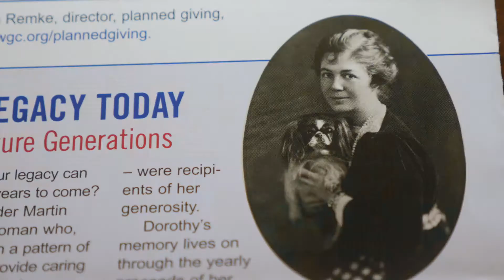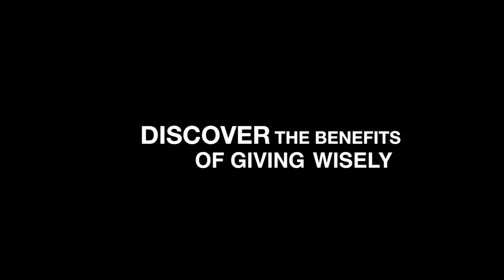Discover the Benefits of Giving Wisely to Cincinnati Museum Center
Watch as Hal Klink, senior vice president of U.S. Bank, discuss the gifts that his client Dorothy Kersten left to Cincinnati Museum Center. Learn how you can discover the benefits of giving wisely by visiting